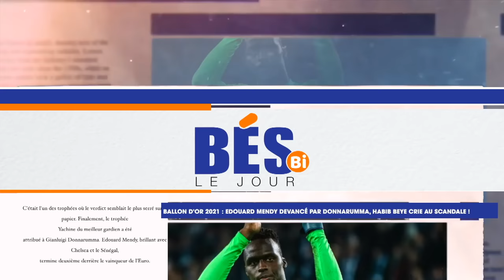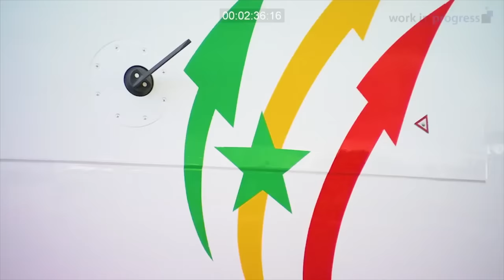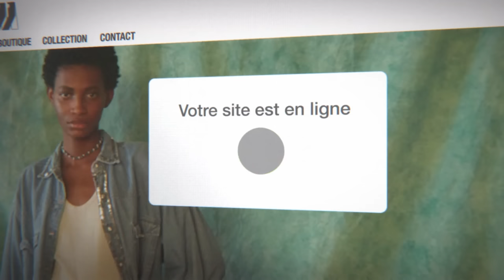ITV - LA TANIÈRE (intégrale) : HENRI CAMARA, POD et Mamoudou Ibra KANE (18/12/2021) - Full HD